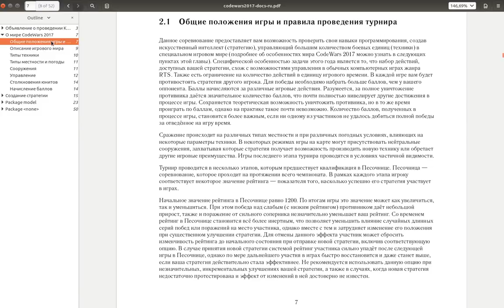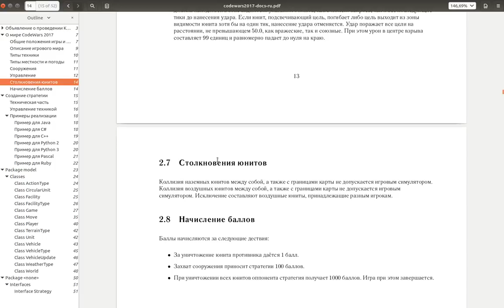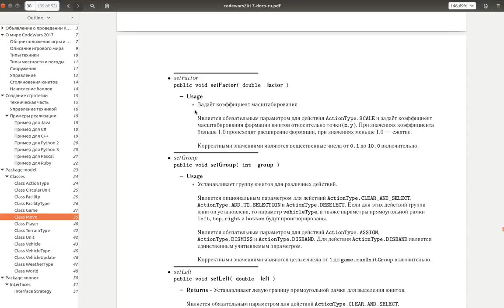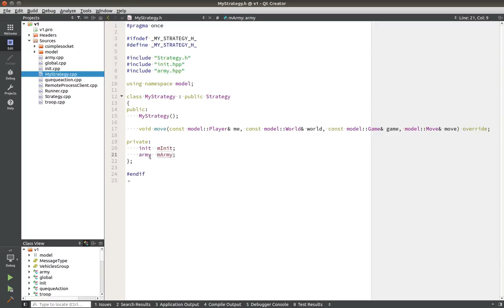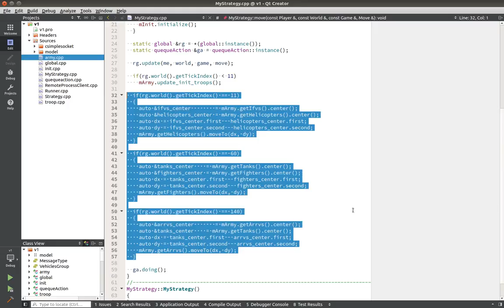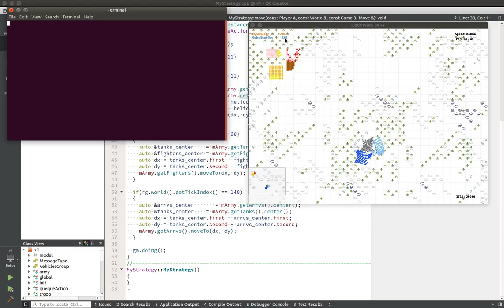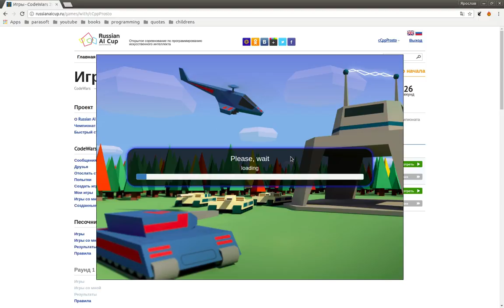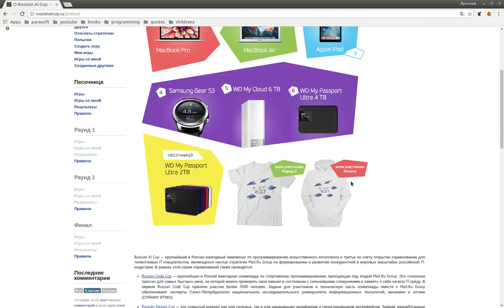Russian AI Cup 2017 - Небольшое объяснение!